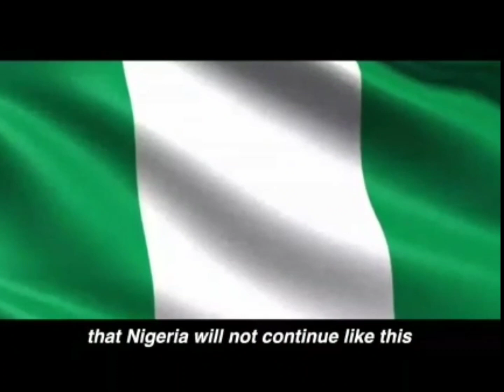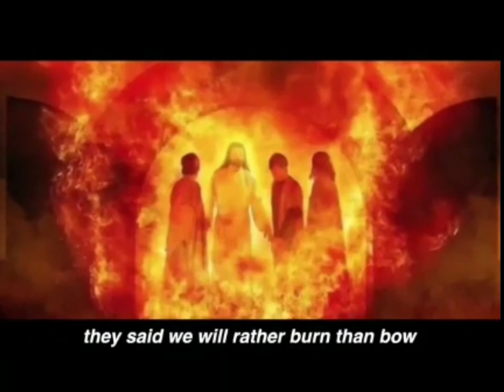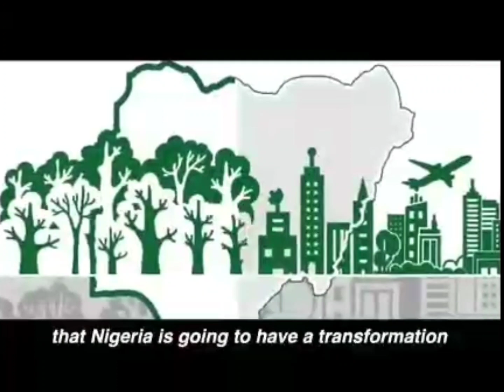A NEW NIGERIA! (PROPHETIC DECLARATION)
Nigeria have an amazing destiny that have being i the hands of wrong people! The have arisen to rescue NIGERIA!
Please Respond AMEN if you believe in a NEW NIGERIA!